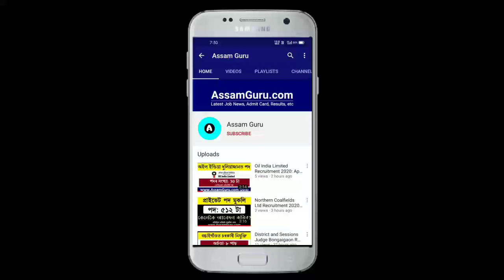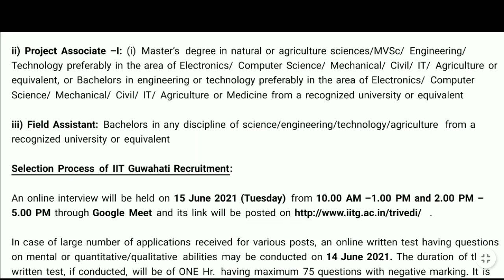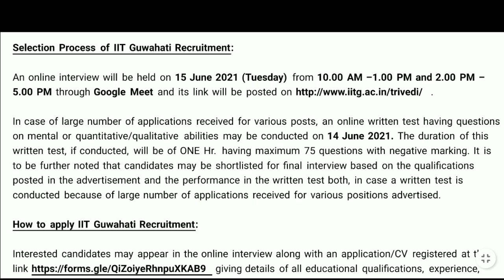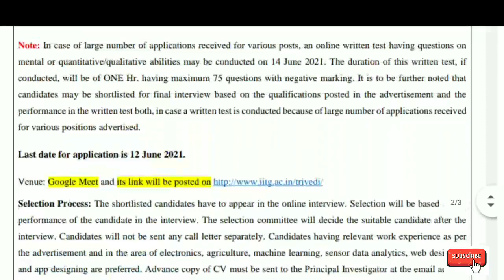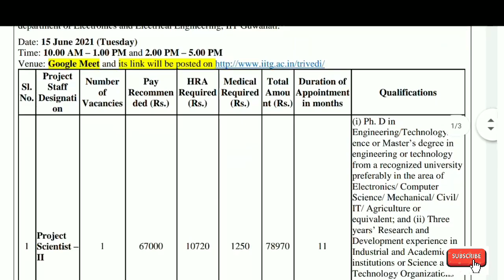Job In Assam // IIT Guwahati Recruitment 2021 // Scientist, Associate & Field Assistant Posts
Indian Institute of Technology (IIT) Guwahati has invited application for the posts of 7 vacancy in the project entitled, “AI enabled advanced aquaponics ecosystem for the self–reliance of SC community in Central and Lower Assam”. Interested and eligible candidates may apply here.